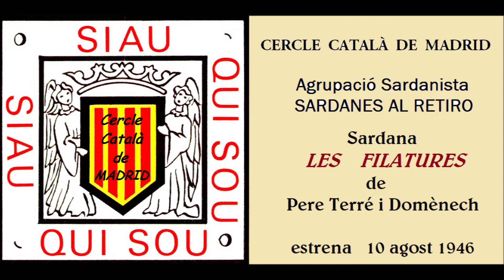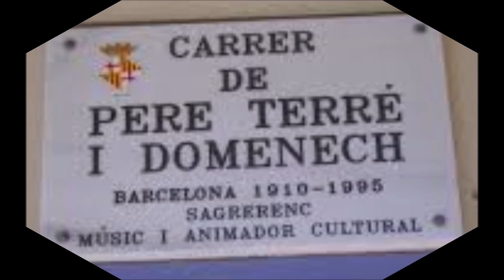CERCLE CATALÀ DE MADRID Sardana LES FILATURES de Pere Terré i Domènech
Sardana LES FILATURES de Pere Terré i Domènech, estrenada el 10 d'agost de 1946. Les filatures de FABRRA i COATS a la SAGRERA de Barcelona. Interpreta COBLA SABADELL